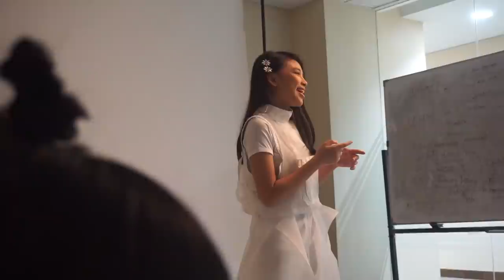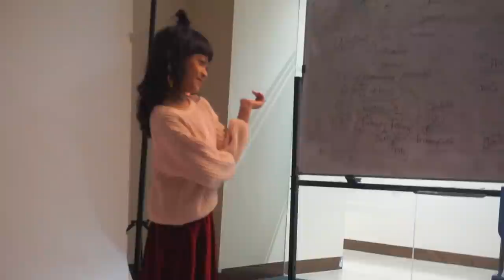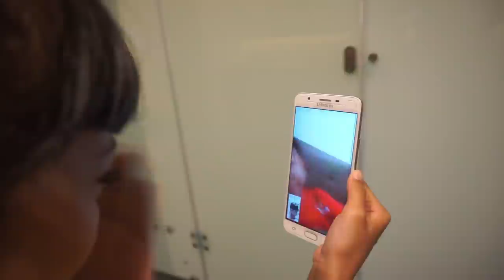LIFIA KUMPUL BARENG ANNETH VC ABANG DEVEN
AM I JAIL?